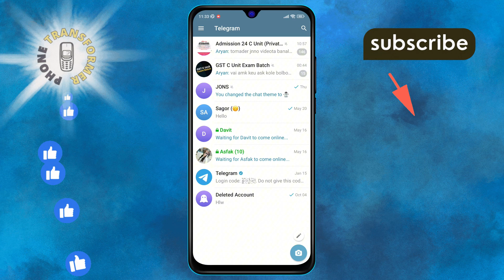How to Unmute a Group Chat on Telegram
Discover how to unmute a group chat on Telegram and never miss an important message again. This easy guide will show you how to re-enable notifications for group chats effortlessly. Follow these simple steps to unmute your group chats and stay engaged.

- Unmute group chat Telegram
- How to enable notifications in Telegram group chat
- Telegram group chat unmute guide
- Re-enable notifications Telegram group chat
- Turn on notifications in Telegram group